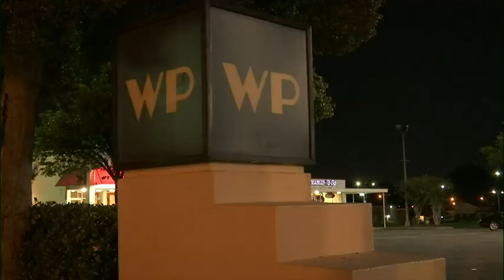Memphis city councilman announces run for governor | FOX13 Memphis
Memphis City Councilman JB Smiley celebrated his 34th birthday on Wednesday by announcing his candidacy for Governor of Tennessee. Smiley formally made the announcement at The Orpheum Theatre.